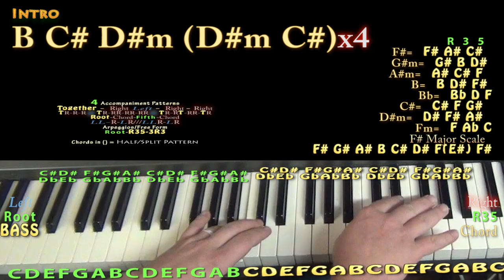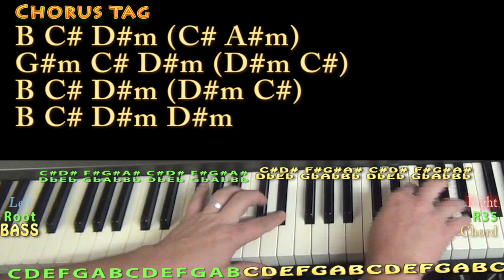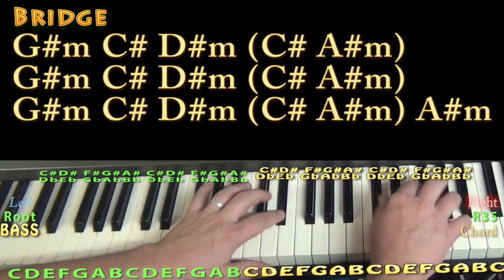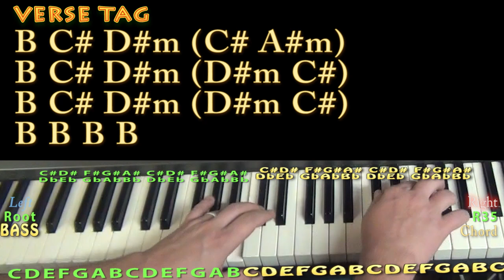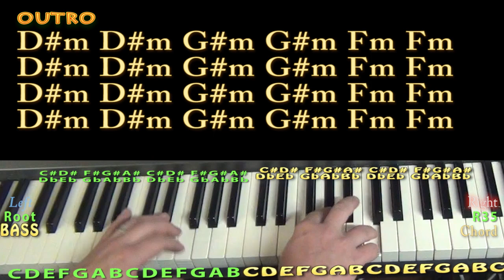Redbone (Childish Gambino) Piano Lesson Chord Chart in D#m Minor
NOTE: Original recording is down about 40 cents flatish..If you would rather go 60cents sharp you could use this guitar chart for easier chords. ...`. Please LIKE, SHARE, and SUBSCRIBE if this was a help to you! Woohootiehoo and Best of luck! munsonmusiclive music lesson cover SONGBOOKS